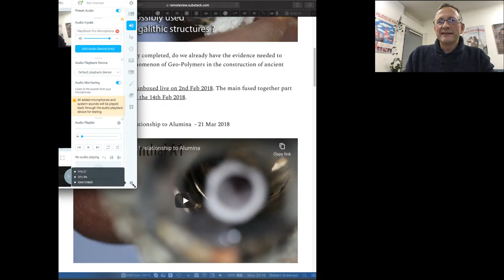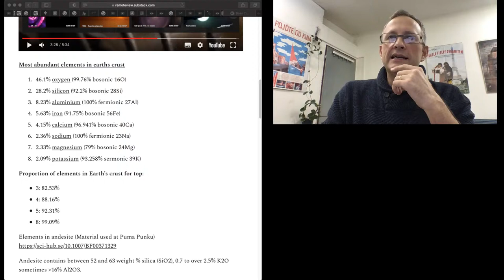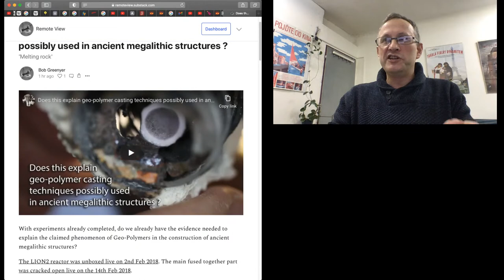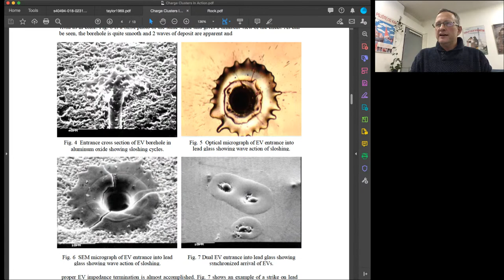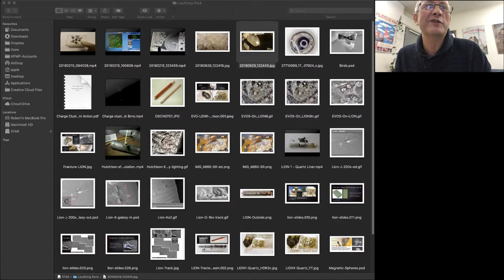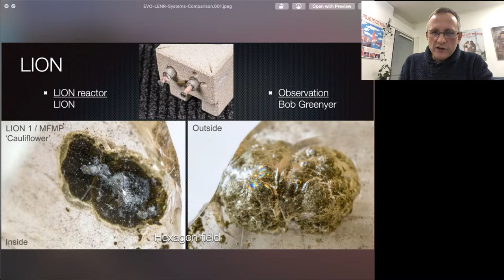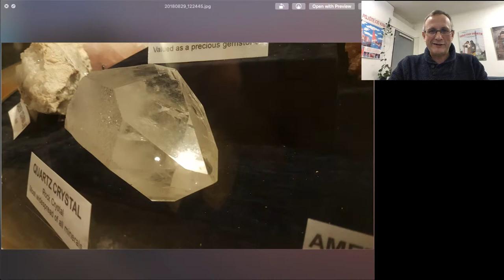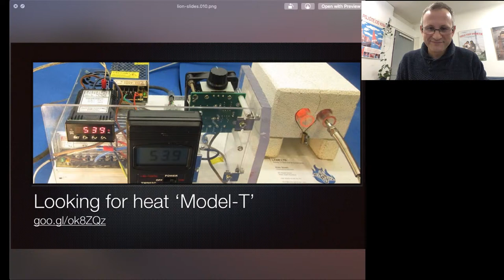Does this explain geo-polymer casting techniques possibly used in ancient megalithic structures ?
With experiments already completed, do we already have the evidence needed to explain the claimed phenomenon of Geo-Polymers in the construction of ancient megalithic structures?

Please review this video:
LION 2 - Kanthal A1 relationship to Alumina  - 21 Mar 2018

BANK: HSBC
Branch Address: 153 North Street Brighton, East Sussex, BN1 1SW
Account Name: Quantum Heat C.I.C
Sort Code: 40-14-03
Acc No.: 12631571
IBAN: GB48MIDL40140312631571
SWIFTBIC: MIDLGB22